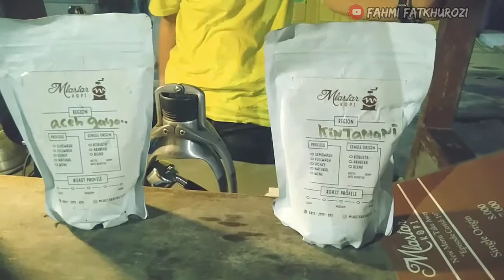Street Coffee Kota Tegal | Ngopi Enak Nggak Harus Mahal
Street Coffee di Kota Tegal semakin banyak di minati oleh para pecinta kopi di kota tegal, salah satu alasanya adalah karena rasa kopinya yang nikmat dan harganya yang terjangkau.

Selamat menonton dan mencoba ya mas bro dan mba bro